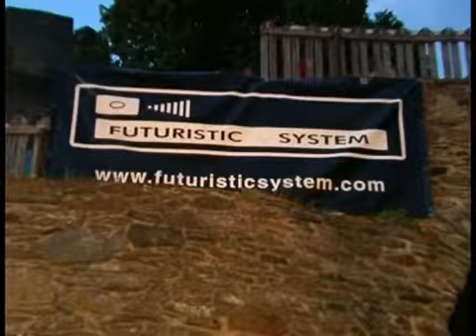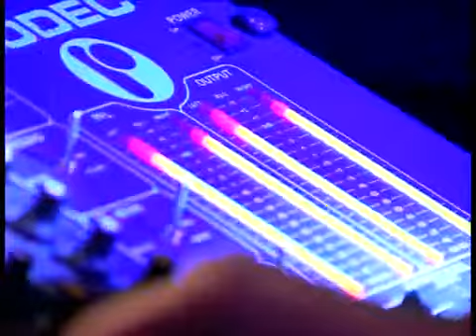Open air festival Suncastle III (2005)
CMS TV
Open air dance music festival na hradě Svojanov u Poličky